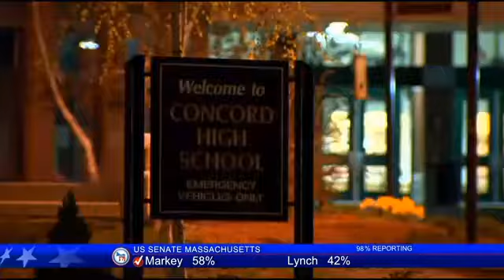18 Year-Old in Custody after Incident..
18 Year-Old in Custody after Incident watched by todayvideos999.